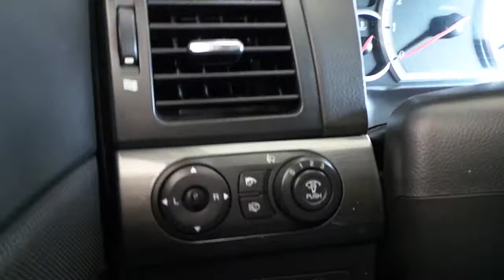Ayna kapama açma modülü montajı uygulaması chevrolet captiva